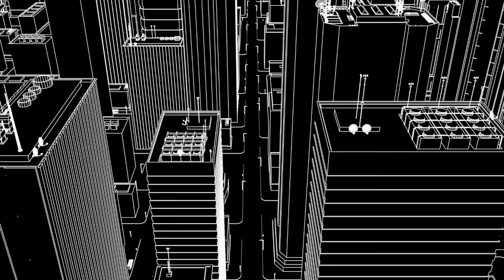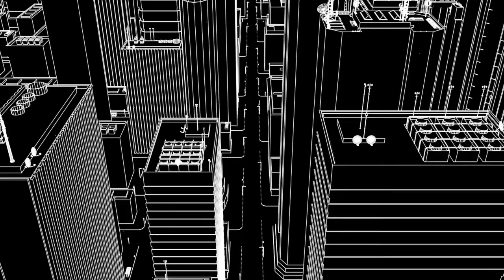Jeff Minter - Event Horizon (FULL ALBUM - 2020)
Download the full album for free: jeffminter.bandcamp.com

0:00 - The Great Dictator
4:36 - Kana
8:21 - Recursion
12:19 - Oxygen
16:32 - Resonant Horizon (Interlude 1)
17:49 - Yay!
21:26 - 3:02 AM
25:08 - Low Tide
31:14 - Rising
33:53 - Soma
38:41 - Manifestations (Interlude 2)
39:42 - Hum-Along
43:40 - Proper Things
46:55 - Eternity Gazes
50:33 - Reflection (Interlude 3)
51:53 - Look to the Birds
55:18 - Zero-Point